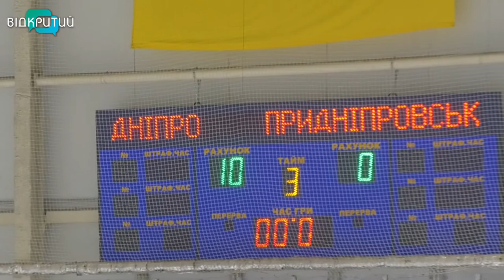У Дніпрі відбувся хокейний турнір «Золота шайба»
На спині - номер, на ногах - ковзани, в очах - азарт. У Дніпрі нагородили юніорів дитячого турніру з хокею “Золота шайба”. Дебютні змагання організували на ковзанці Льодової арени. У них взяли участь п’ять команд. У ході затятих дводенних змагань колективи різних міст України зіграли за коловою системою - кожна з кожною.